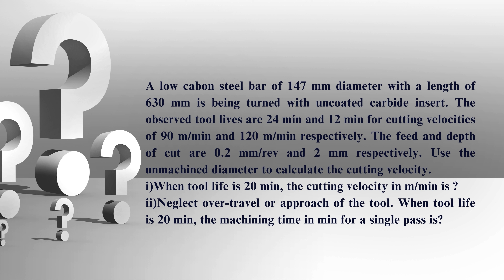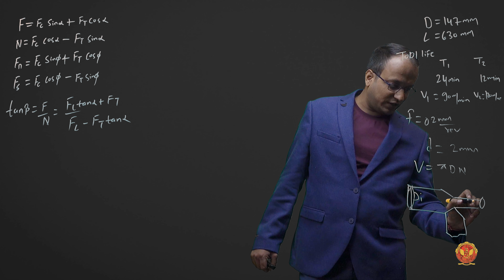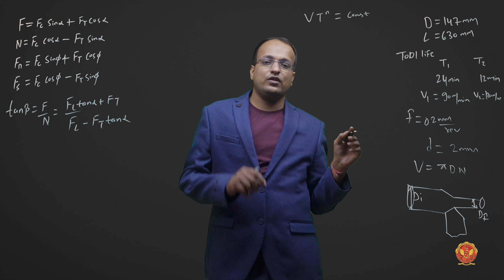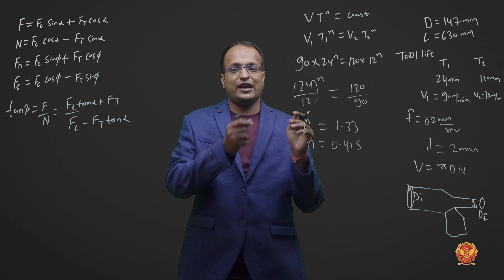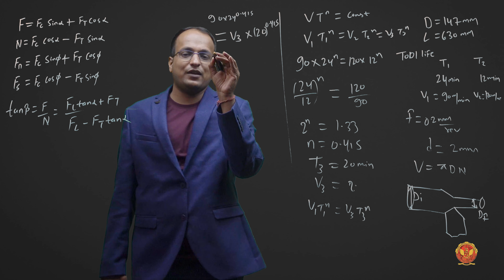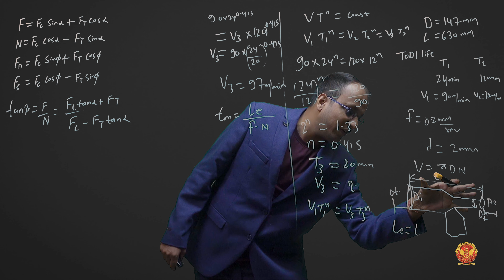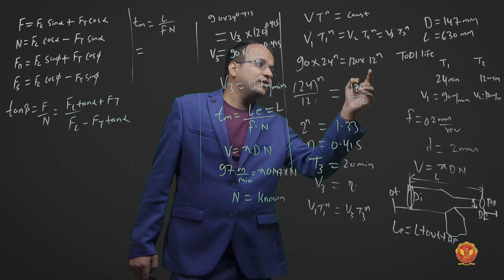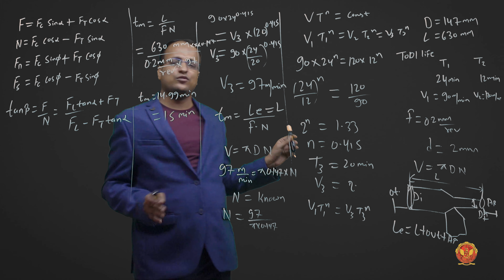7.1 Problem 9 based on Tool Life | Gate Questions | ME405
GATE Questions  - Mastering Manufacturing Technology Challenges

Welcome to the ultimate challenge – Unit 7.0 Gate Questions! We've meticulously curated a series of intricate problems to elevate your understanding of manufacturing technology. Let's delve into the specifics:

7.1 Tool Life Challenges:
Explore the intricacies of tool life, unraveling the factors that influence it. From tool materials to cutting speeds, each problem presents a unique scenario to sharpen your analytical skills.

7.2 Metal Cutting Conundrums:
Immerse yourself in the world of metal cutting. Tackle problems related to machining processes, tool angles, and optimal cutting conditions. Master the art of precision in every cut.

7.3 Decoding Tool Setting:
Grasp the significance of accurate tool setting. These problems delve into the nuances of tool alignment, ensuring you comprehend the critical role it plays in manufacturing precision.

7.4 Navigating Abrasive Machining:
Embrace the challenges presented by abrasive machining operations. From wheel selection to achieving surface finish, each problem acts as a stepping stone toward mastering the intricacies of abrasive machining.

7.5 Surface Finishing Puzzles:
Delve into the intricacies of achieving impeccable surface finishes. Explore problems that test your knowledge of processes and techniques to attain the desired surface quality.

7.6 Broaching Operation Quandaries:
Uncover the secrets of successful broaching operations. These problems delve into the depths of broach selection, speeds, and feeds, preparing you for precision in every stroke.

7.7 Unconventional Machining Mysteries:
Embark on a journey through unconventional machining methods. From EDM to laser machining, these problems challenge your understanding of non-traditional approaches.

7.8 Tool Cost Dilemmas:
Grapple with the economic aspects of tooling. These problems navigate through tool life considerations, material costs, and efficiency, offering insights into optimizing tool-related expenses.

7.9 CNC Enigmas:
Enter the realm of Computer Numerical Control (CNC). Solve problems that encompass programming, tool changes, and precision, preparing you for the intricacies of modern machining.

Gear up for a transformative learning experience!